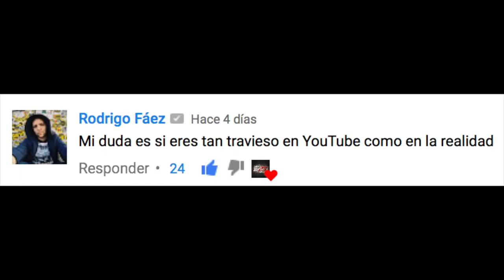¿Cuánto dinero GANO en Youtube?🤑¿ODIO a algún Youtuber?😡 | Preguntas y Respuestas especial 40K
Vuestras preguntas, mis respuestas...como os mola el salseo crucks!!! DISELO!!